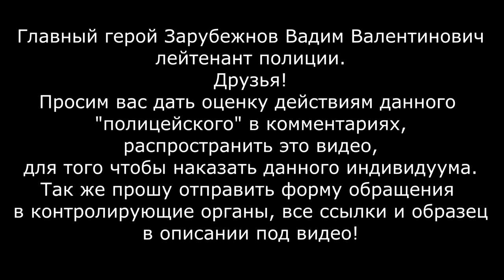ПОЛИЦЕЙСКИЙ БЕСПРЕДЕЛ! Силой отволокли к машине, обшмонали, задержали, отняли документы и вещи! Ч.2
МАКСИМАЛЬНЫЙ РЕПОСТ!!! Просьба к неравнодушным гражданам отправлять в надзорные ведомства по ссылкам ниже форму заявления, чтобы привлечь виновных к ответственности. В главной роли лейтенант полиции Зарубежнов Вадим Валентинович , страна должна знать своих героев.